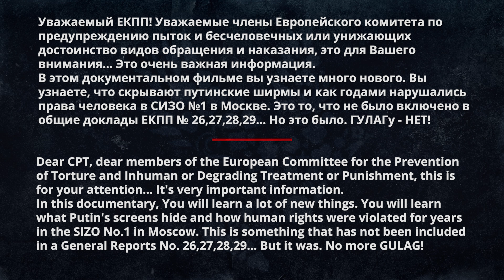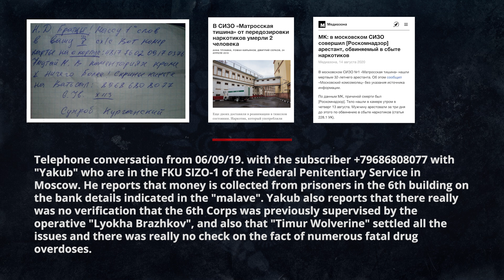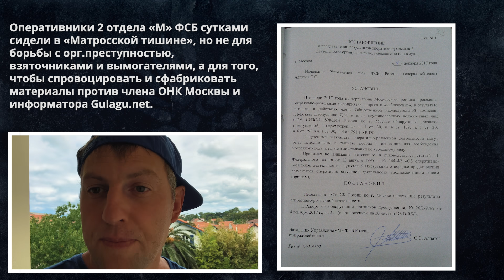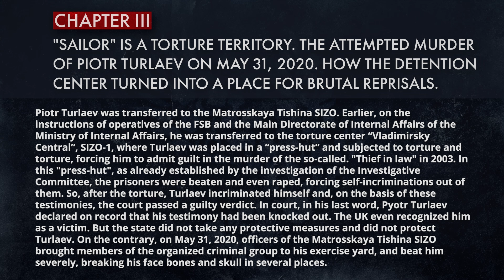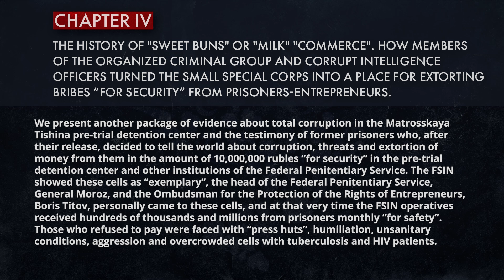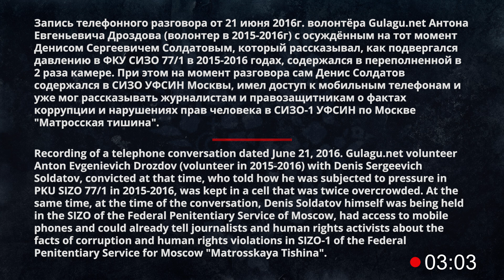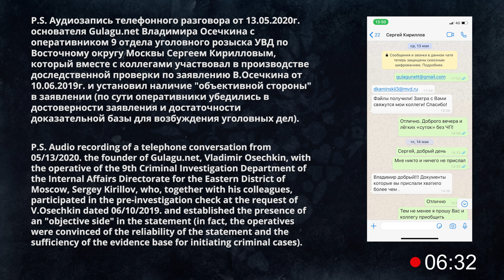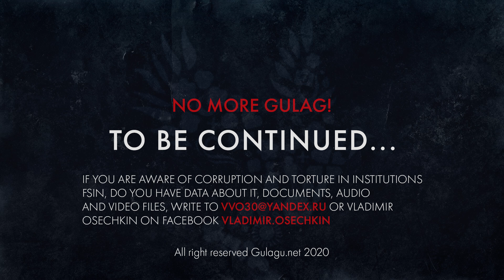МАТРОСКА. Пытки и вымогательство. Коррупция и тишина в СИЗО №1 УФСИН по Москве. Уникальные материалы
03:51 Глава I. «Общак». ОПС и вымогательство для пополнения «общака» и подкупа должностных лиц ФСИН и ФСБ

36:55 Глава II. Убийство заключённого Владимира Евдокимова, хищение 80,000,000 рублей у его семьи и аферист-«решала» Дионисий Золотов под «крышей» ФСБ и ФСИН. VIP-камеры в «Матроске»

1:00:23 Глава III. «Матроска» - территория пыток. Покушение на убийство Петра Турлаева 31 мая 2020 года. Как СИЗО превратился в место для жестоких расправ

1:07:35 Глава IV. История «сладких булочек» или «подоить коммерсов». Как члены ОПС и коррумпированные сотрудники спецслужб превратили корпус «малый спец» в место для вымогательства взяток «за безопасность» у заключённых-предпринимателей

1:40:20 Глава V. Как Управление «М» ФСБ и ГОУ ФСИН принуждают следственно-арестованных в СИЗО-1 «Матросская тишина» оговаривать невиновных. История одной вербовки

1:47:07 Глава VI. «Стукачи». Как спецслужбы «крышуют» ОПС, вербуют заключённых и используют их против правозащитников. Грязные методы работы оперативников ФСБ и ФСИН

1:55:33 Вместо P.S. Вилла Путиных и коррупция в ФСБ и ФСИН, рассказ о том, как спецслужбы 12 месяцев блокировали расследование по фактам вымогательств и ОПС в «Матросской тишине»

1:59:10  Аудиозапись разговора с оперативником 9 отдела Уголовного розыска МВД, который подтверждает в мае 2020 года, что в заявлении от 09.06.19г. Владимира Осечкина и приложенных материалах есть объективная сторона и доказательства вымогательств и ОПС в «Матросской тишине»

2:21:34  Дополнительные материалы.

2:22:13 Номера банковских счетов, которые ОПС использовало для вымогательств и получения денежных средств от сотен родственников заключённых. Именно на эти счета в 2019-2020 годах поступали денежные средства, которые в последующем обналичивались и передавались коррумпированным сотрудникам за «крышу» и в качестве взяток

Мы представляем уникальные материалы и 20-ую серию "ХРОНИК ГУЛАГа 21 века" - документальный фильм "МАТРОСКА. Пытки и вымогательство. Коррупция и тишина в СИЗО №1 УФСИН по Москве".  2 часа 25 минут 12 секунд эксклюзивных материалов:
-  видео из камер московского пыточного СИЗО N1;
- записи разговоров с агентами спецслужб и криминальными лидерами;
- номера банковских счетов членов ОПС, телефонные номера и контакты лиц, участвующих в сборе "общака" для их передачи коррумпированным сотрудникам ФСИН и ФСБ;
- интервью с предпринимателями, которых пытали в учреждениях ФСИН и у кого вымогали десятки миллионов рублей «за безопасность» (и кто после пыток и освобождения был вынужден бежать из России и просить политическое убежище в Европе);
- аудиозапись последнего слова (июль 2019 года) заключённого Петра Турлаева, в котором он судье рассказывает о жестоких пытках в "пресс-хатах" и о том, что он знает о будущих пытках и возможной расправе за свои жалобы (расправа совершена 31.05.20г. в прогулочном дворике "Матросской тишины" при участии коррумпированных сотрудников ФСИН);
- Рассказ очевидца о том, как оперативники ФСБ и ФСИН снабжали мобильными телефонами в СИЗО-1 Дионисия Золотова в 2017 году при том, что ранее Золотов с сообщниками похитил 80,000,000р у Владимира Евдокимова, найденного мёртвым в камере СИЗО-5;
- рассказ заключённого о том, как человека за его добровольное признание в том, что он - гей, по решению «положенца» жестоко запинали смотрящий за камерой и его подручные и всего в крови выкинули из камеры в коридор, позвав для этого оперативников СИЗО-1 (те, естественно, ЧП не документировали, действуя в сговоре с членами ОПС);

Впервые представляем эксклюзивные документы и показываем, как Управление «М» ФСБ России стоит за репрессиями против правозащитников и «крышует» годами пресс-хаты, ОПС и пыточный СИЗО-1, ограждая своих "смежников" - коррумпированных сотрудников ФСИН - от внимательных проверок и блокируя расследования. Также в конце фильма мы представляем список должностных лиц ФСИН и ФСБ, которые годами эксплуатировали СИЗО «Матросская тишина» как пресс-централ и место для расправ, вербовок, выбивания денег и показаний. Этот документальный фильм выходит сразу за русском и английском и мы на USB-картах этот фильм и дополнительные материалы направляем в CPT (Европейский комитет по предотвращению пыток), МинЮст, СК и Генпрокуратуру. Также в личных сообщениях мы отправляем ссылки на этот док.фильм и краткое описание членам CPT, раскрывая факты массовых нарушений прав человека и бесчеловечного обращения с заключёнными, и показываем как долгие годы генералы ФСИН и ширма из псевдопроверяющих скрывали это долгие годы.

Поддержите пожалуйста эту премьеру перепостом, только все вместе мы сможем противостоять диктатуре и произволу российских спецслужб.

Всем спасибо за поддержку. No more GULAG! ГУЛАГу-НЕТ! ✊